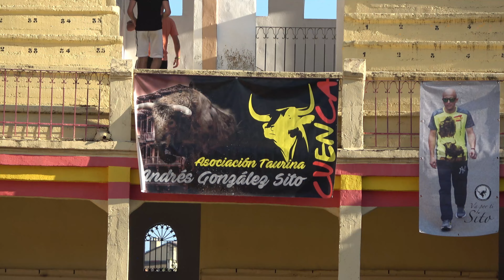😨 LE COGE EL TORO BRAVO! TORO A CAJON CUENCA (ESPAÑA) JUNIO 2023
QUE MIEDO! LE COGE EL TORO EN LA PLAZA!